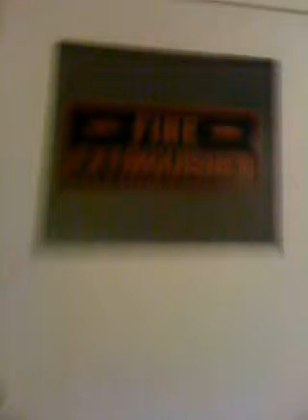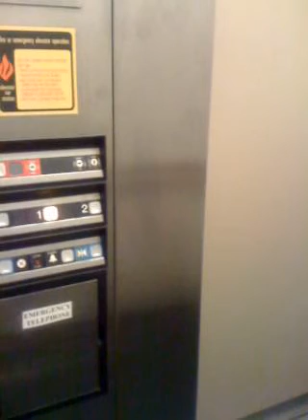A random school thats huge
yeah uhoh donuts are actully pancakes